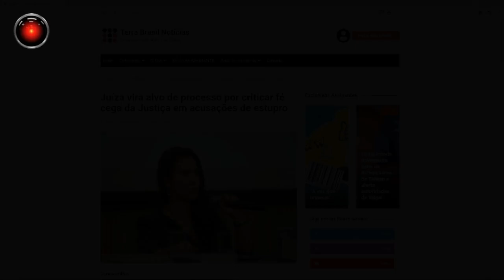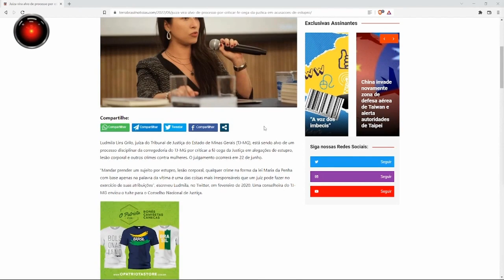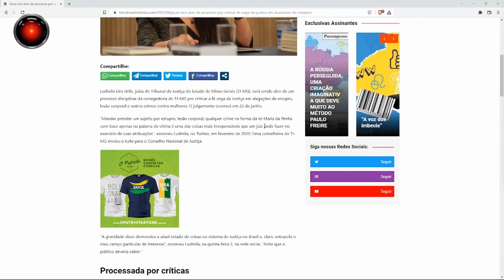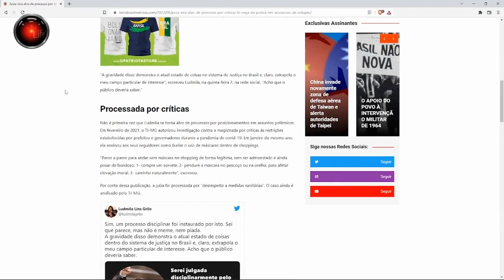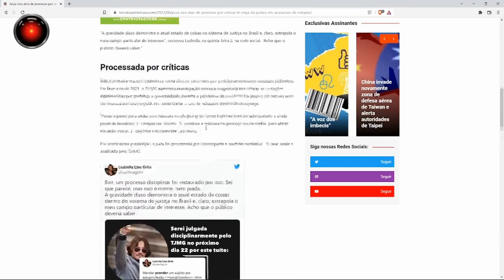JUIZA Ludimila Grilo está sendo PROCESSADA por dizer que deve se seguir o DEVIDO PROCESSO LEGAL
"..justiça se canibaliza.